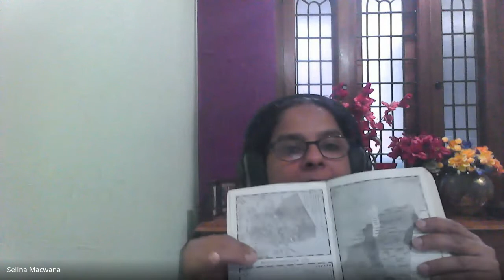Youth and Children's Ministry | Lecture 11 : BC313-YMCM-20220215